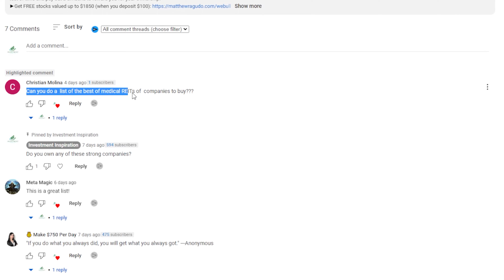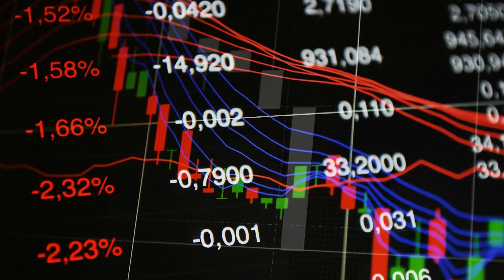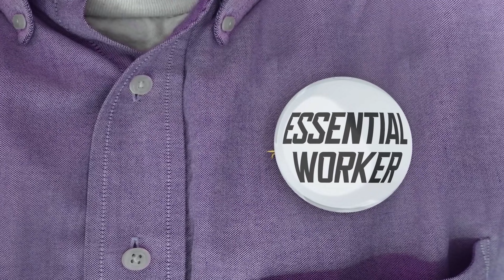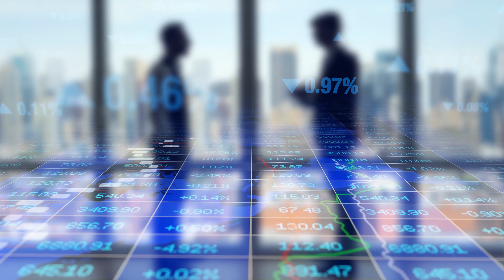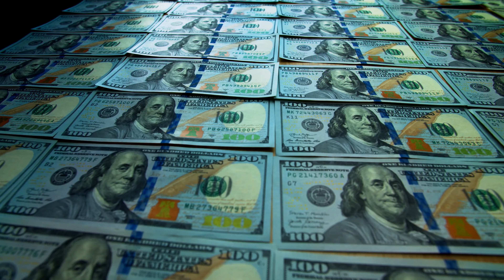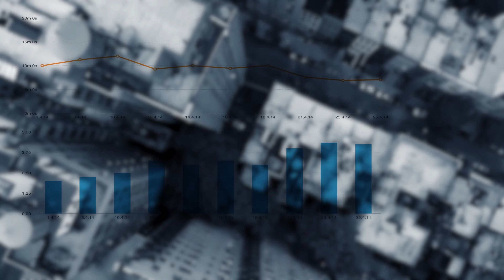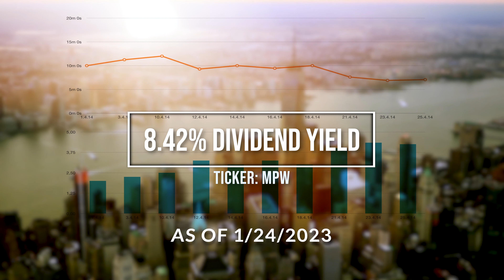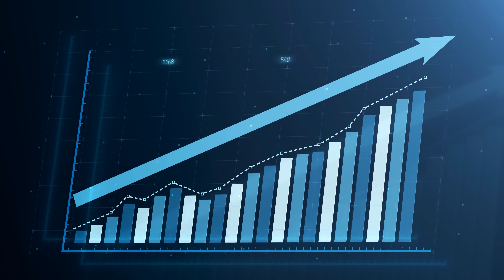Best High Dividend Stocks to Buy in 2023 Medical REIT Edition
Dividend stocks can be a great way to hedge against price volatility. In today's video we discuss the best 3 Medical REITS we have found to consider looking at for High Yield and Dividend Income. They all pay quarterly, and are currently at a great value.
►Get FREE stocks valued up to $1850 (when you deposit $100)
► Daily savings on Amazon.com

Welcome to Investment Inspiration – your one-stop for all things investing! Our channel is meant for anyone looking to achieve financial independence through smart investing. From stocks and ETFs to fundamental analysis, we cover it all. Our goal is to make financial education accessible and fun, so you can learn valuable skills and take control of your financial future. Here, investing is made simple.

NOT FINANCIAL ADVICE: The information provided on this website is for educational purposes and does not intend to make an offer of solicitation for the sale or purchase of any specific products, investments, or investment strategies.